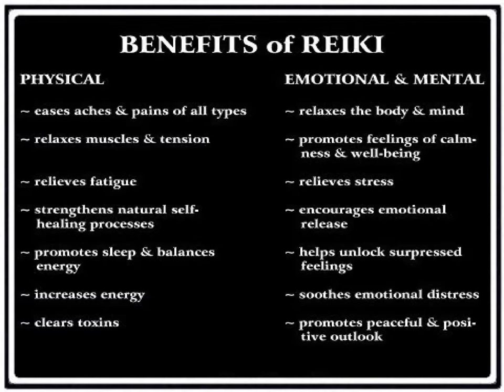Beth-El Farmworker Ministry - The Importance and Benefits of Spiritual Growth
Here Beth-El Farmworker Ministry has discusses about the importance of spiritual growth and its benefits which will provide the help to promote the feeling of well being and relives the stress